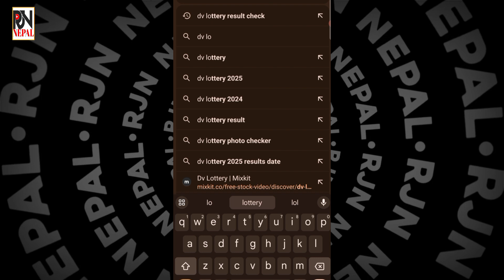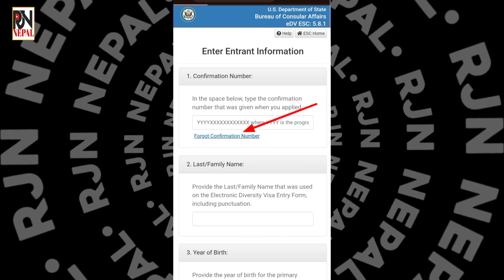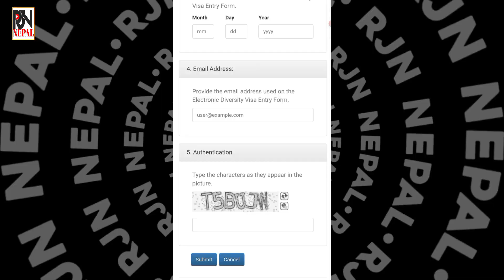Dv lottery confirmation number lost | dv lottery confirmation number problem | DV lottery 2025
Chapter's🎦